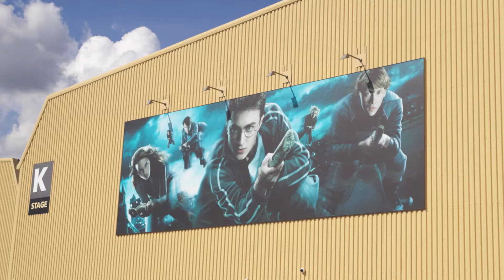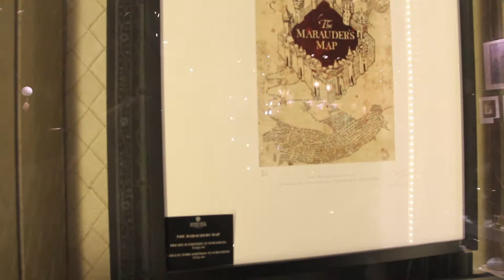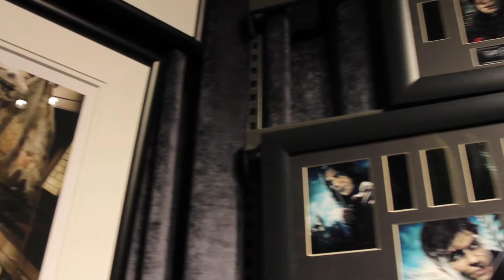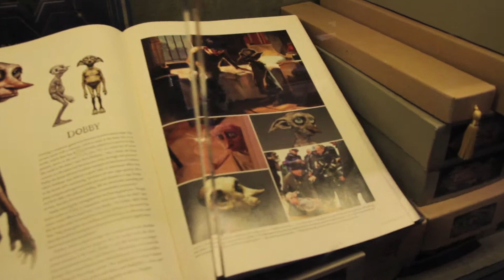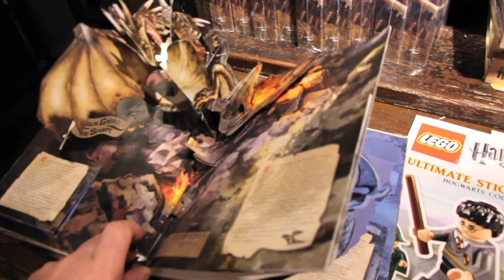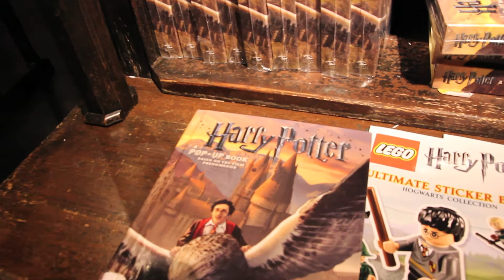Harry Potter Studio Tour Part 1: Gift Shop - Warner Bro's Studio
Harry Potter Studio Tour Part 1: Gift Shop Tour - Warner Bro's Studio

I recently went to the Harry Potter Studio Tour near London.  I thought I would share with you all some of the photos and video I too while I was there.

I have broken this into 2 parts.

In the first part of this video I take a look around the Harry Potter Gift Shop.  Make sure you have plenty of money.

Part 2 is the start of the actual studio tour

Hope you enjoy.  If your a Harry Potter fan then I highly recommend going.

Please come back and let me and other know know what you think of the Harry Potter Studio Tour.